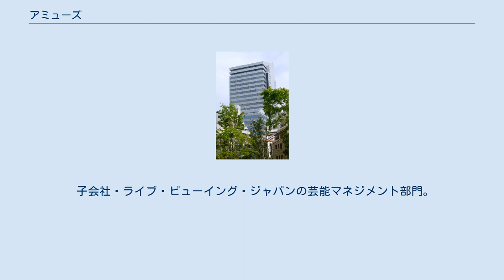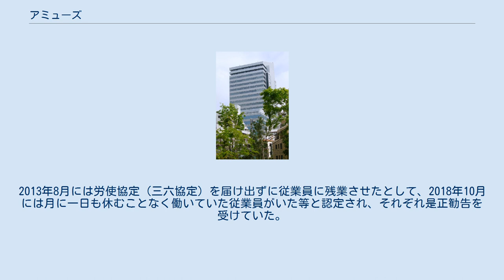アミューズ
Category:日本のサービス業 」 芸能プロダクション 」 アミューズ 株式会社アミューズ（英文社名：AMUSE INC.、香港繁体：藝神集團、台湾正体：雅慕斯）は、東証1部上場の大手芸能事務所。
テレビ番組・映画・舞台作品の製作等へも多面展開している。
グループ企業を通じて、DVD・ビデオ・Blu-ray・CD等のソフト販売なども行っている。
1977年設立。
創業者は大里洋吉。
日本音楽制作者連盟（音制連）に加盟している。
 ※五十音順。
 子会社・ライブ・ビューイング・ジャパンの芸能マネジメント部門。
2020年4月に発足し、アミューズ所属者が一部移籍している。
 ラストラム・ミュージックエンタテイメントとの共同出資により設立した、連結子会社。
 ※五十音順。
 NHK TBS系列 NHK 日本テレビ系列 テレビ朝日系列 TBS系列 テレビ東京系列 フジテレビ系列 独立協 衛星放送 インターネットテレビ 製作 他 2019年4月、上限を超える時間外労働を従業員にさせた等として、労働基準監督署から是正勧告を受けていたことが分かった。
2013年8月には労使協定（三六協定）を届け出ずに従業員に残業させたとして、2018年10月には月に一日も休むことなく働いていた従業員がいた等と認定され、それぞれ是正勧告を受けていた。
 連結子会社 関連会社 現在 過去 出資会社 サポート会社